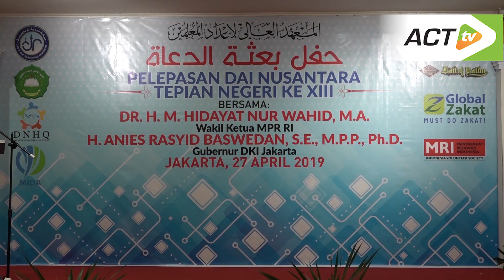Bersiap Melayarkan Kapal Ramadhan 2019 untuk Palu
Mengulang kisah kemanusiaan setahun silam, tentang perjalanan Kapal Ramadhan 2018, Aksi Cepat Tanggap bersiap melayarkan kembali Kapal Ramadhan

Jika tahun lalu kapal berlayar ke sepanjang wilayah Nusa Tenggara Timur, tahun 2019 ini Kapal Ramadhan bersiap berlayar ke wilayah Palu-Sigi-Donggala.

Pelayaran kali ini dikhususkan untuk berlebaran bersama dengan penyintas gempa dan tsunami di Pasigala.

Rencananya, bantuan yang akan dikapalkan menggunakan Kapal Ramadhan 2019 berupa paket pangan, kemudian perlengkapan salat, dan pakaian untuk berlebaran warga Palu-Sigi-Donggala.